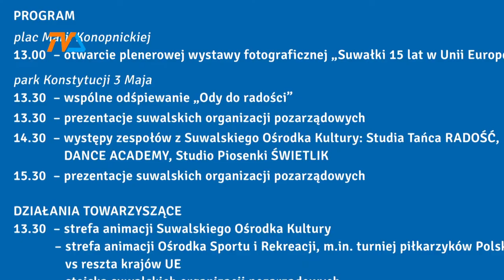W środę 15-lecie obecności Polski w UE |TVSUWAŁKI